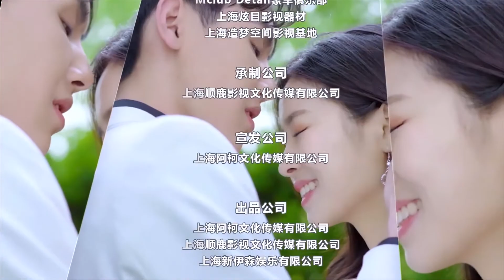【INDO SUB】EP 40丨Kita Ditakdirkan Untuk Menjadi丨We're meant to be丨Ai Ni Qing Chu Yu Lan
【INDO SUB】Kita Ditakdirkan Untuk Menjadi丨We're meant to be丨More and More Loves You丨Ai Ni Qing Chu Yu Lan丨爱你情出于蓝
💕Sinopsis💕
Yu Lan naksir Sheng You Ting selama 11 tahun, tetapi cintanya pada Sheng You Ting membuatnya merasa rendah diri karena dia pikir dia tidak layak untuknya. Suatu hari, itu mencapai titik ketika dia tidak bisa lagi terus mencintainya. Dia mencoba menyingkirkannya dari hidupnya, hanya untuk menyadari bahwa itu terlalu menyakitkan. Ternyata jika Anda mencintai seseorang untuk waktu yang lama dan tiba-tiba berhenti, Anda akan menjadi gila.

★ Jumlah Episode: Video pendek (60 Episod）
💕 Pemeran💕  Cai Mu Jin,  Zhong Xi Kai